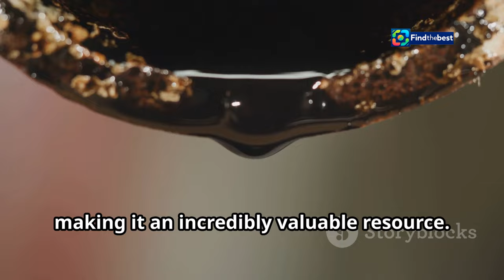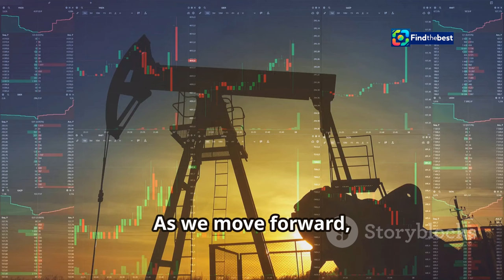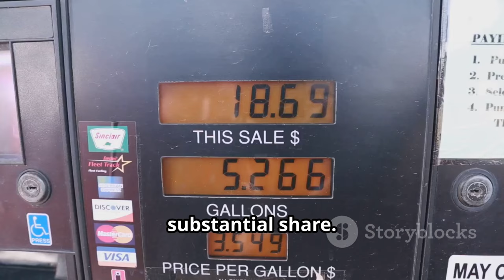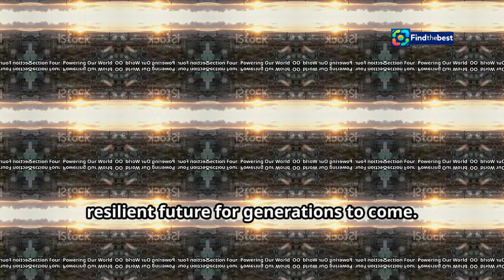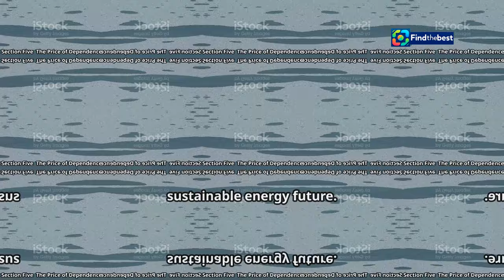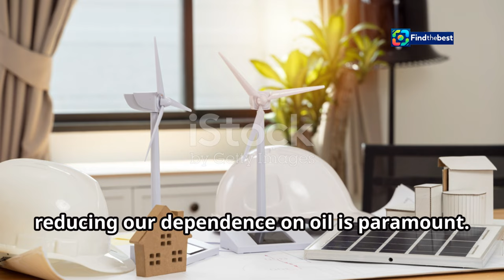Remembering Lidia Ilina: A Tribute to the Star of "Slovo Patsana"